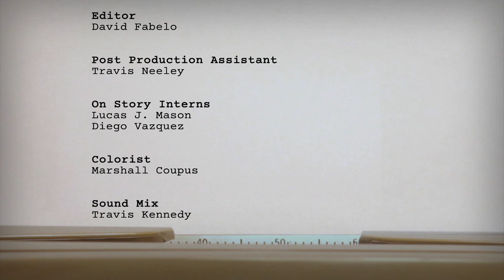James Gray: A Conversation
In this episode, writer-director James Gray discusses his career as AFF’s 2022 recipient of the Bill Wittliff Award for Screenwriting. Gray expands on his creative trajectory starting with his first feature, Little Odessa, to his newest coming-of-age-drama, Armageddon Time, and the vision that earned him five Palme d’Or nominations and a Silver Lion Award.